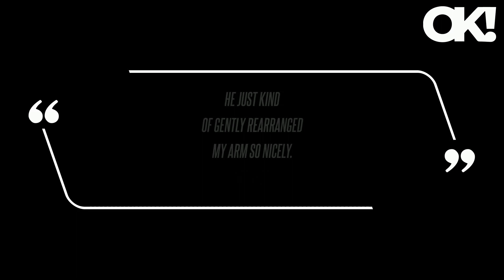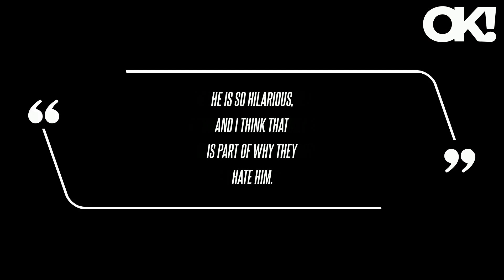Donald Trump Is Like a 'Mother Bear,' Roseanne Barr Insists: 'He Wraps His Arms Around Us'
During her recent appearance on Real America's Voice network, the actress admitted she was a little too excited when she met the ex-POTUS for the first time. The TV star has been incessantly mocked due to her obsession with Trump - and her beliefs, as earlier this month, she called him the "twice elected" POTUS when revealing it was her "birthday wish" to meet him. A month prior, the mother-of-five showered Trump with more compliments when having a discussion with his son Donald Trump Jr., 45. In line with supporting Donald, the Roseanne alum has taken several jabs at President Joe Biden, 80, most recently posting a video of him walking across grass alongside the caption, "Obama's remote control needs a software update."